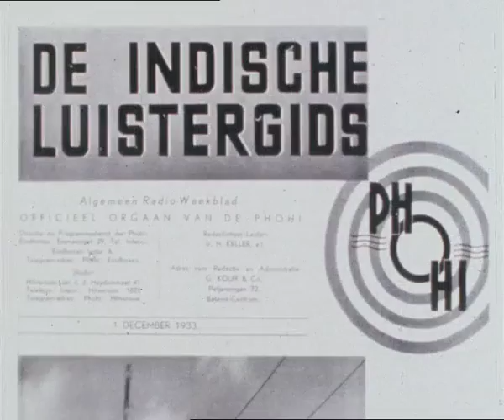Happy Station's 50th Anniversary broadcast, 19.11.1978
Happy Station is the world's longest-running international radio program. It began in 1928 on the Philips Radio station PCJJ. From 1946, it was broadcast by Radio Netherlands Worldwide in various languages. RNW cancelled the Happy Station in 1995. The show in English was relaunched in 2009 by PCJ Media from Taiwan. It's carried by various radio stations worldwide.